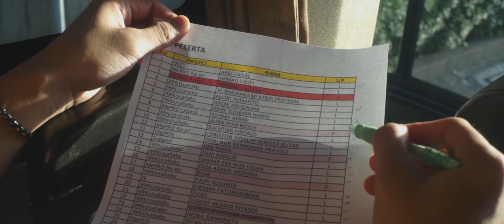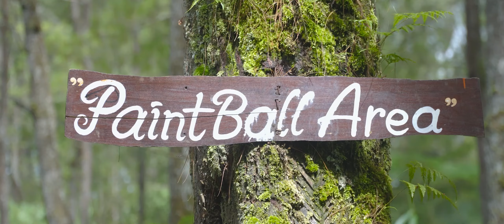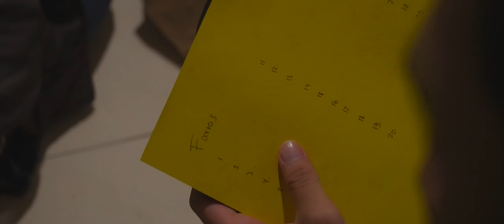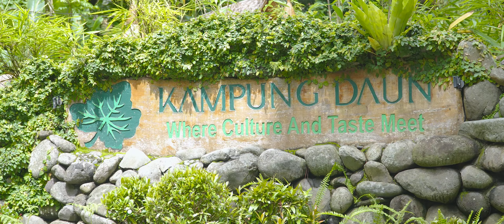Gathering & Employee | Dans Multi Pro - Project 99%Usahaku | Cikole - Lembang, 20 & 21 Januari 2024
As Videographer